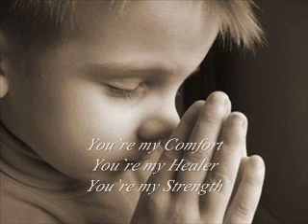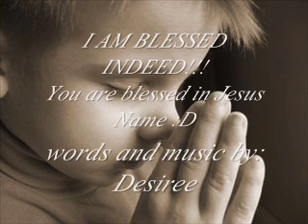I AM BLESSED INDEED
Words and Music by: Desiree Kitajima